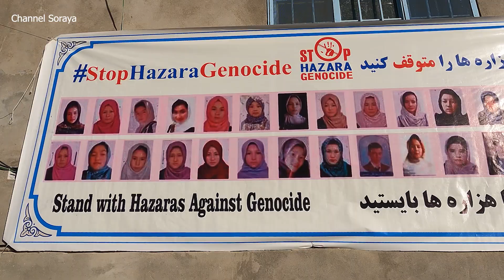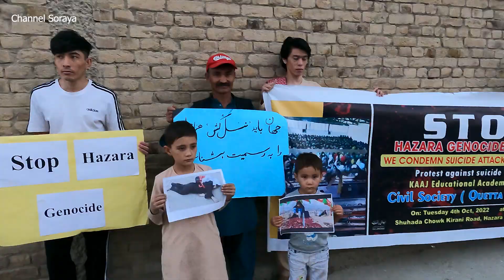Protest Against Hazara Genocide in Kabul Afghanistan | Hazara Town Quetta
This Protest was about Hazara Genocide in Kaaj kabul.
Location: Hazara Town
Special Thanks : @deedarproduction

My name is Soraya Hazaristani and I live in Quetta, Pakistan. I love to make vlogs, hazaragi foods and more. Here I upload my cooking videos and vlogs or share my thoughts with people.